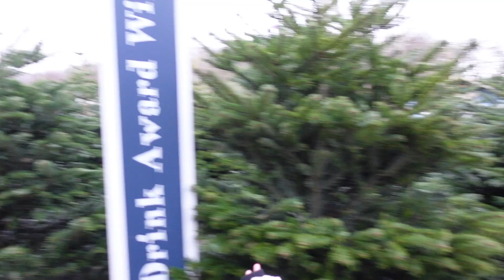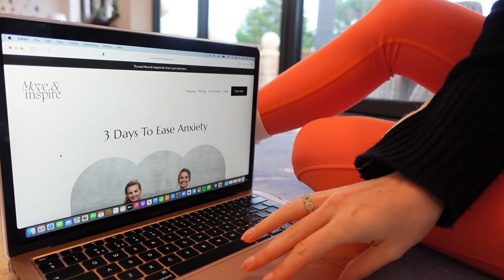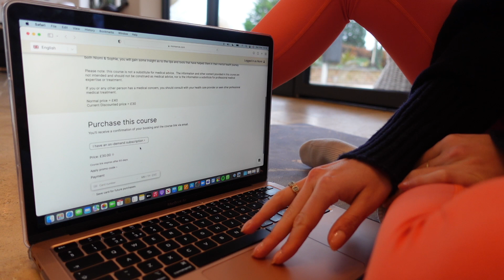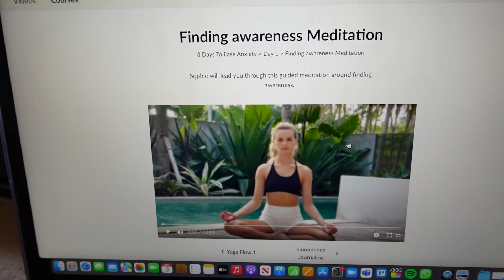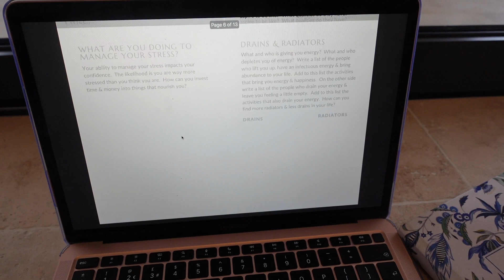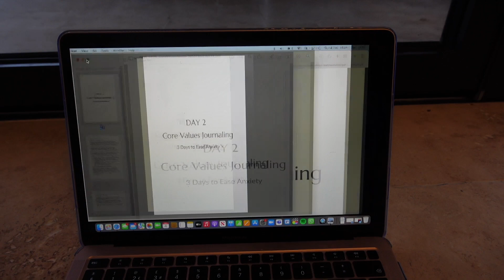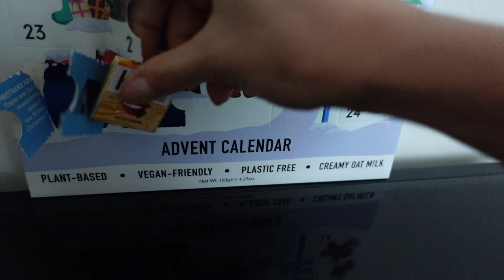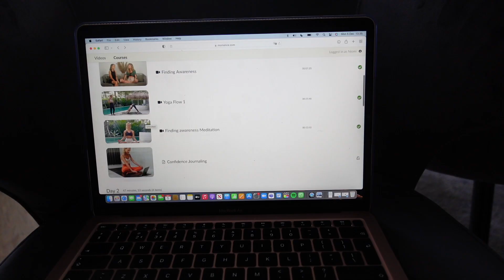weekly vlog #3 | 3 days to ease anxiety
I start a 3 day course to ease anxiety, and document my progress and experience. All details to the course below!

3 DAYS TO EASE ANXIETY
Only £30 for the full three day course, including yoga, meditation, journalling, and talks by myself and Sophie.